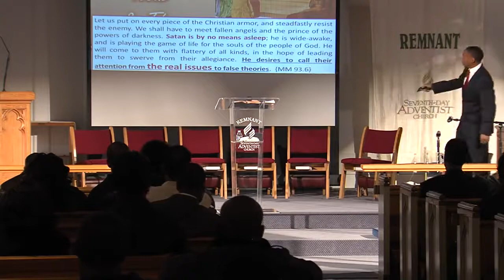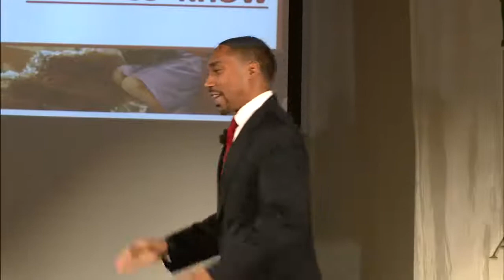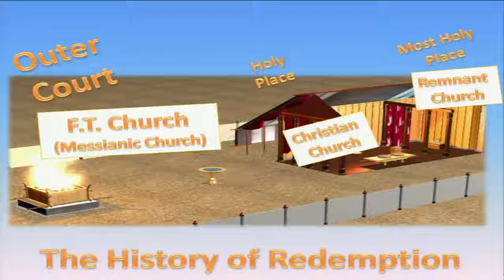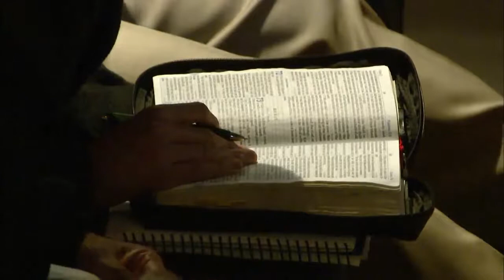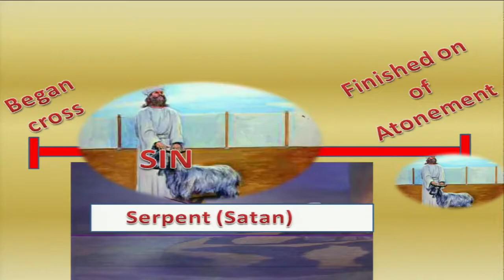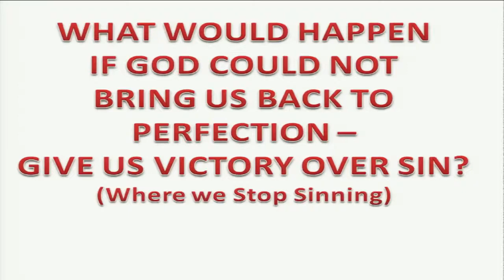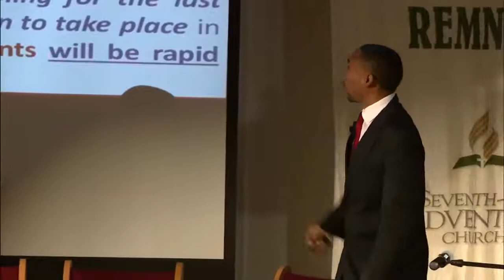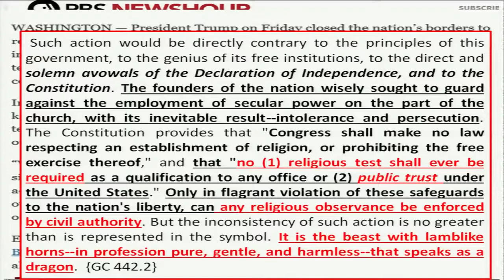JDavis - End Time Issue - 1 Let's Make Sunday a day of rest